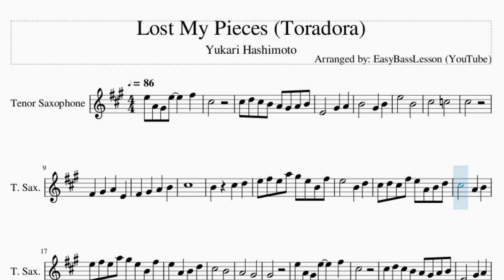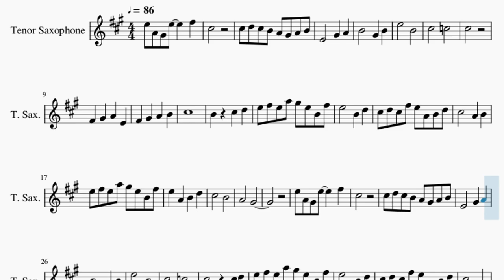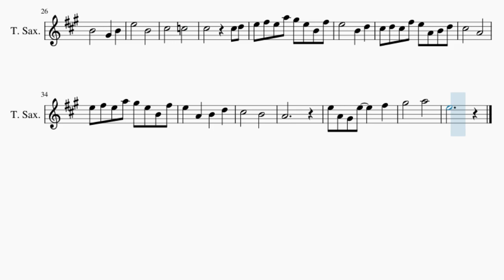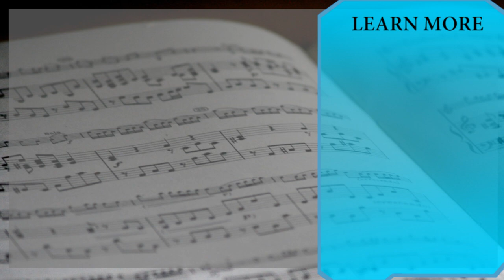Tenor Sax Sheet Music: How to play Lost My Pieces (Toradora) by Yukari Hashimoto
Comment and let us know how the videos have helped you. It keeps us going! :)Here is a sheet music/tab video on the song Lost My Pieces (Toradora) by Yukari Hashimoto on the tenor sax. A tenor sax sheet music arrangement which is transposed to notes that are easily played by tenor sax, for the song Lost My Pieces (Toradora) by Yukari Hashimoto.

EasyMusicLesson teaches you to play the your favorite instrument, through well-arranged sheet music so that you too can learn how to play Lost My Pieces (Toradora) by Yukari Hashimoto on the tenor sax as fast as you can. A tenor sax sheet music with backing tracks to help your play the song better.

Chords of Tenor Sax arrangement:
E Min   D Maj   C Maj   G Maj   C Maj   B Min   F# Sus 4   F# Maj
B Maj   A Min   G Maj   C Maj   C# Dim   B Maj   C Maj   D Maj
B Maj   C Maj   D Maj   E Min   D Maj   C Maj   D Maj   E Min
D Maj   C Maj

Melody notes of Tenor Sax:
E5 A4 G#4 E5     F#5
C#5
C#5 D5 C#5 B4 A4 G#4 A4 B4
E5       B4
C#5       C5
C#5
F#4   G#4   A4   E4
F#4   G#4   A4   B4
C#5
B4     C#5   D5
E5 F#5 E5 A5 G#5 E5 B4 F#5
E5     B4   D5
C#5 D5 C#5 F#5 E5 A4 B4 D5
C#5     A4   B4
E5   A4   B4   D5
C#5       B4
A4       G#4
C#5
E5       B4
C#5       C5
C#5         C#5 D5
E5     B4   D5
C#5       A4
C#5       B4
A4
G#5       A5
E5